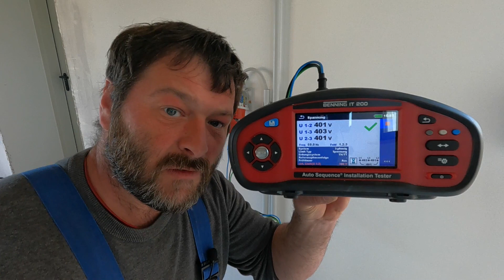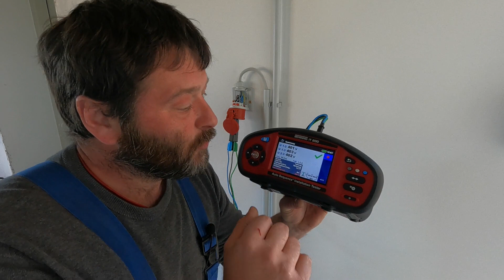Wandsteckdose CEE 16A anschließen / Drehstrom / Ein paar nützliche Tipp´s !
In diesem Video möchte ich mit Euch eine CEE 16A Wandsteckdose anschließen und Prüfen.
Mit ein paar Trick´s und Tipp´s geht das verdrahten ganz leicht.
Wünsche Euch Viel Spaß, nicht vergessen ein Abo wäre Super.

Das verwendete Werkzeug :
WEICON TOOLS Profi-Starter Set
Wera Werkzeug-Set Kraftform Kompakt VDE 60 iS65 iS67 iS16, 16-teilig
Wera Kraftform Kompakt Turbo Getriebe-Schraubendreher-Satz, 16-teilig
Wera Kraftform Kompakt W1 Wartung, Werkzeug-Set, 35-teilig
3 Stück N7-F2 Sammelklemme, Nullleiterklemme
3 Stück PE7-F2 Sammelklemme, Schutzleiterklemme
3 Stück A7-F2 Sammelklemme, Phasenklemme
Hauptleitungs Abzweigklemme 5 polig
Verdrahtungsleitung Set 10mm² Einzelader Aderleitung
schwarz 3m / blau 1m / grüngelb 1m + 10 Aderendhülsen
Siemens 5SV13166KK16 FI-/Leitungsschutzschalter 2polig 16A 0.03A
SIEMENS 5SM6011-2 Brandschutzschalter-Block AFDD
DEHN 952400 Stromversorgung Typ2 Überspannungsableiter

Abisolierwerkzeuge für die Hausinstallation
WEICON TOOLS Profi Crimp-Set Werkzeug-Koffer ,

Hier ein paar Infos und Links zum Professionelles Beschriftungsgerät für das Elektrohandwerk :-)
Brother PT-E500VP Vorgänger Modell
Brother Original P-touch Schrumpfschlauch HSe-211, 5,8 mm
Brother Original P-touch Schrumpfschlauch HSe-221, 8,8 mm
Brother Original P-touch Schrumpfschlauch HSe-231, 11,7 mm